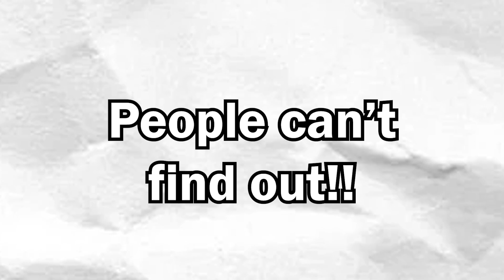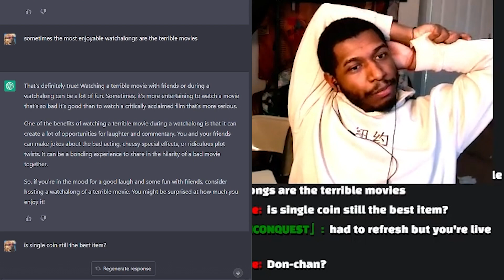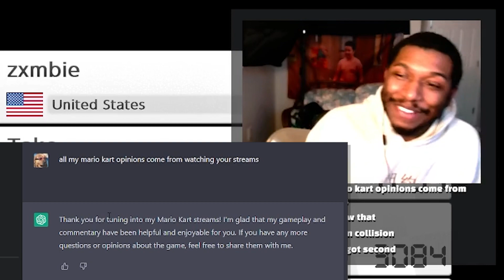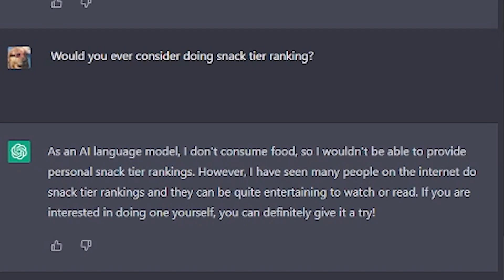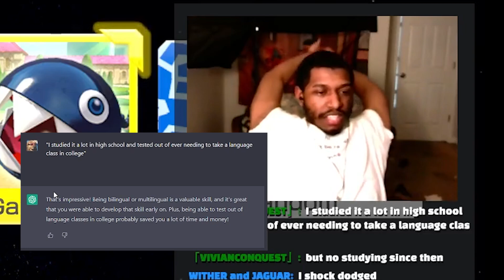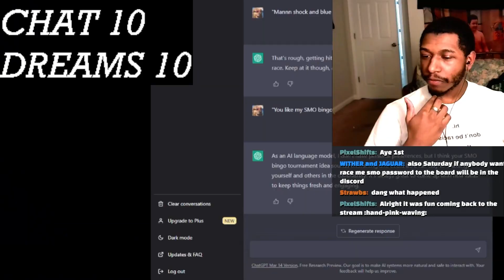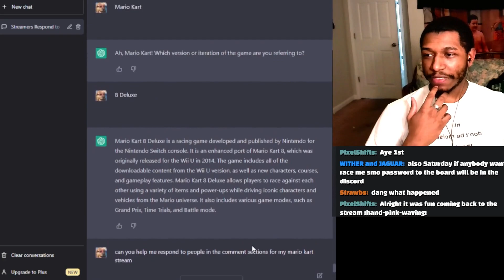Could AI’s Replace Streamers? Let’s Find Out.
This was a fun stream idea. Happy I can put my input on streaming and content creation from AIs!

Follow Socials!